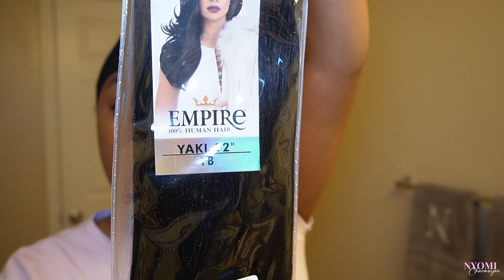How to: $60 Quick Weave Bob w/ Leave Out ♡ | Nyomi Charmayne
0:00-0:31: Intro
0:32- 3:18: Cap Installation/Customization
3:19-7:45: Wig Installation
7:46-12:15: Wig Styling
12:16-12:47: Outro

ABOUT ME/FAQ💕
Age: 24
Location: ATL ✈️ HSV
Height: 5’3
What do you record with : Sony ZV E-10